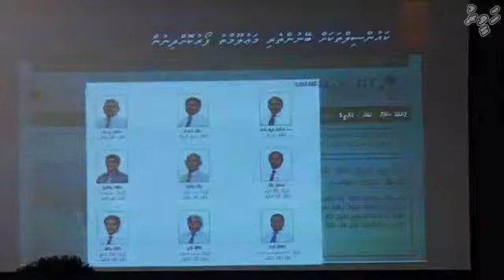Two years since decentralisation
President Mohamed Waheed speaks at a ceremony held on February 26, 2013 to mark two years since decentralisation system of governance was introduced in the country. Haveeru video: Mohamed Sajid